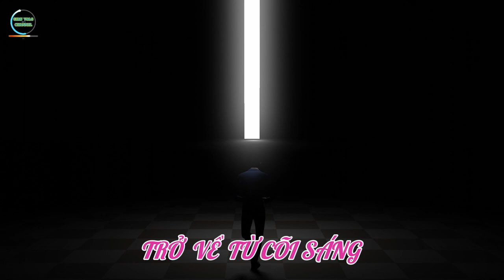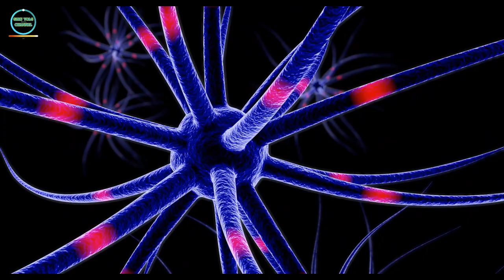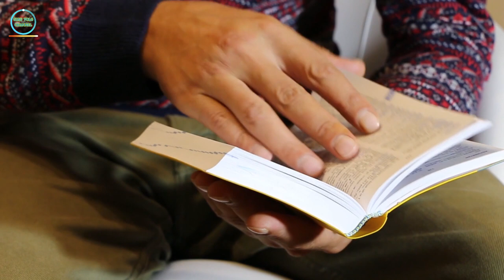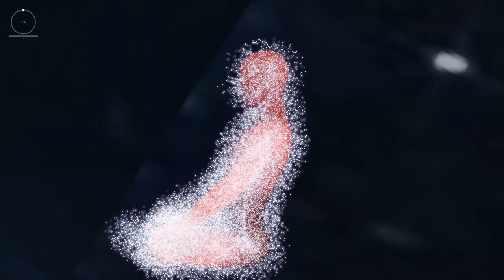Tử thư tây tạng || quyển hai trở về từ cõi sáng